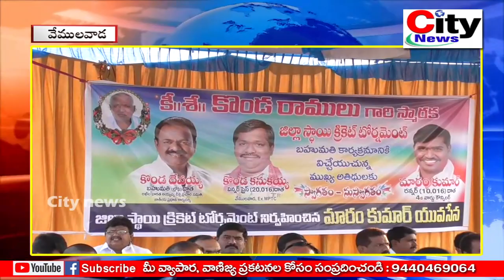ముగిసిన జిల్లా స్థాయి క్రికెట్ టోర్నమెంట్ | City news, vemulawada